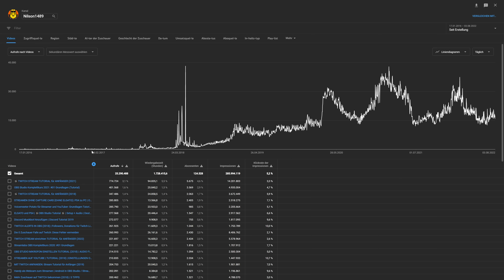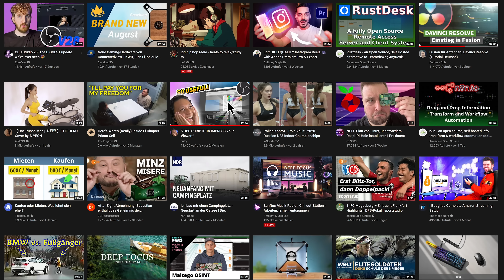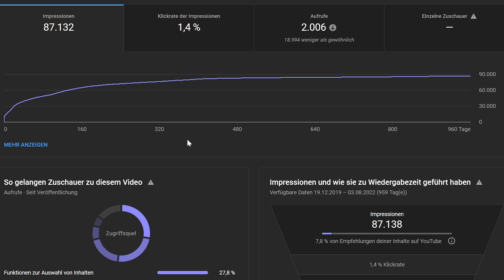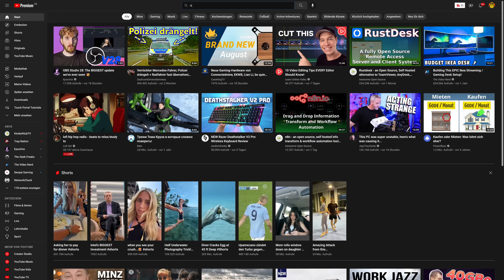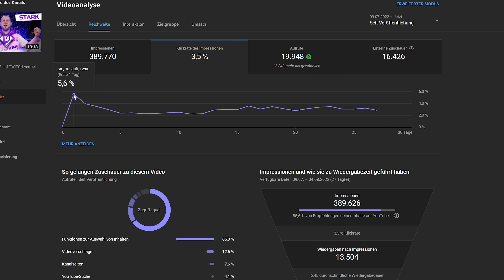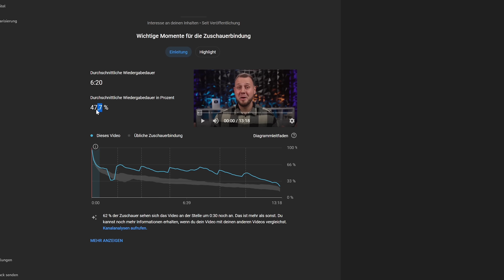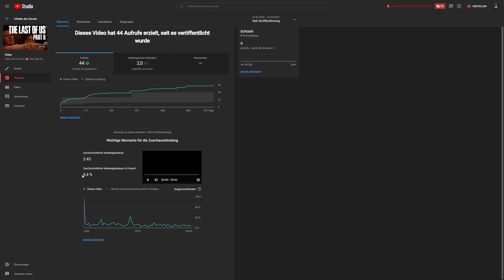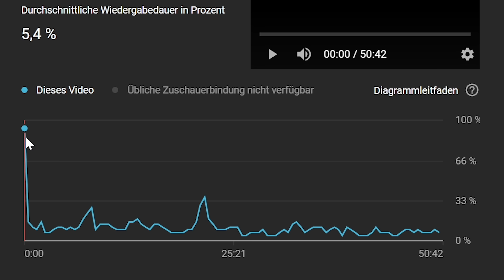Der FALSCHE Weg auf YouTube | Neue YouTuber aufgepasst!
Es gibt so viele Fehler, die man gerade zum Beginn bei YouTube als Creator macht. Viele davon habe ich selbst gemacht und musste über die Jahre lernen, auf was es wirklich ankommt.
In diesem Video möchte ich euch hilfreiche Tipps mit auf den Weg geben, damit ihr als Anfänger aber auch als Fortgeschrittener auf YouTube mehr aus eurem Content machen könnt!

🕛 KAPITEL
00:00 Einführung
01:55 Tipp Nummer 1
03:00 Tipp Nummer 2
07:53 Tipp Nummer 3
15:14 Tipp Nummer 4
18:52 Tipp Nummer 5

►EMPFEHLUNGEN◄

►MEINE PRODUKTE◄

►SOCIAL MEDIA◄